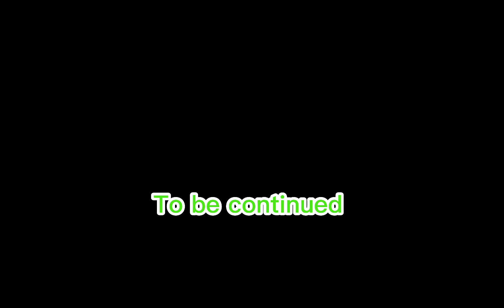The lucky pup {Wildcraft music video} part 1 TYSM FOR 300 SUBS!!